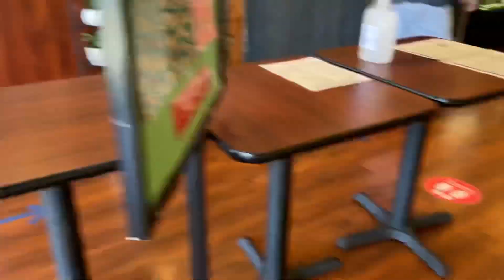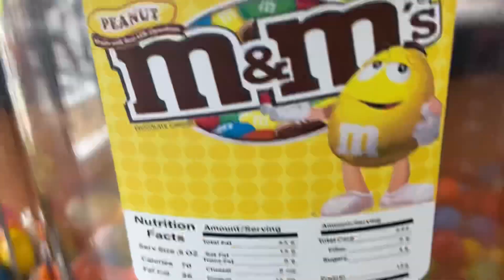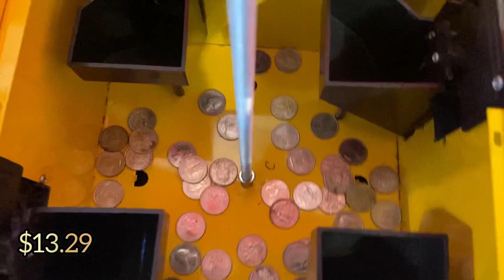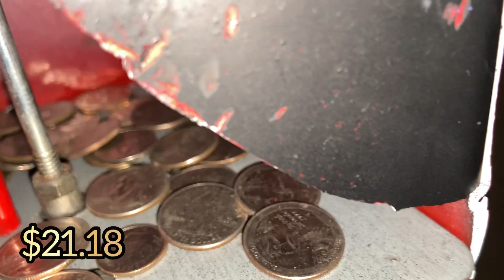BIG MONEY COLLECTION FROM CANDY MACHINES IN 2021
We’re back with another candy machine vending machine collection video. We have 19 candy machine locations in total, visited 16 candy machines in this collection, and recorded 11 of those candy machine collections for you all! As always, we appreciate every supporter!

Let me help you start your vending machine business, check out the resources down below!

Use Code: Rayzo

VENDING MACHINE INSURANCE:

In need of general liability insurance for your vending machine company? Tivly offers assistance with that by matching you with the perfect policy for your business. Receive a free quote today!